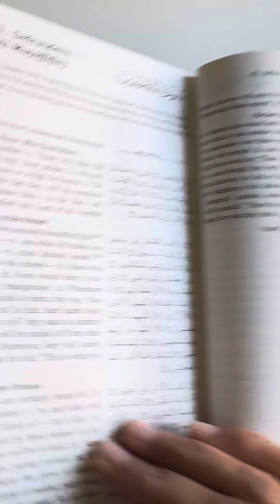Quran Studies. Surah Infitar ayah 17 to 19. SURAH COMPLETE!!